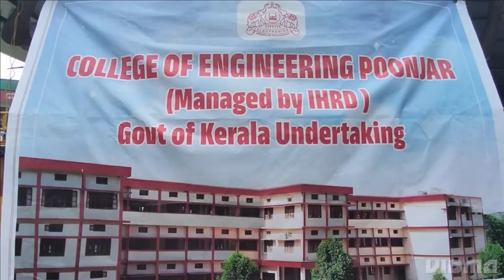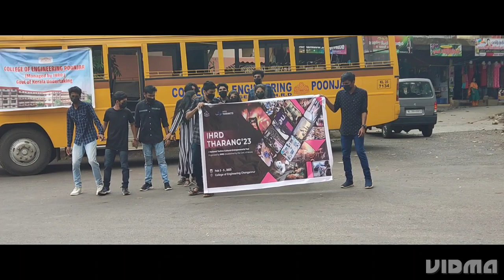Students of CEP conducted FLASH MOB in connection with the IHRD Techno cultural fest THARANG-2K23